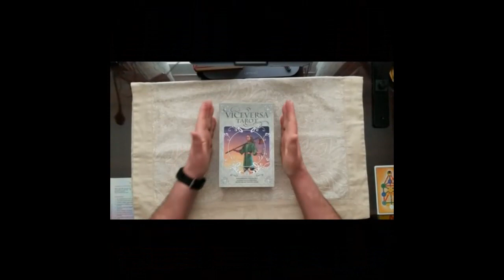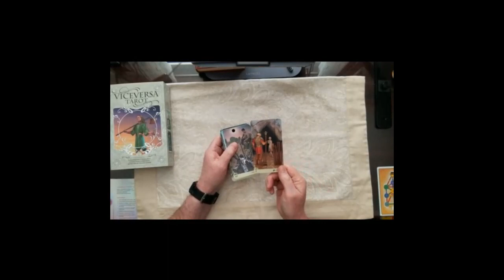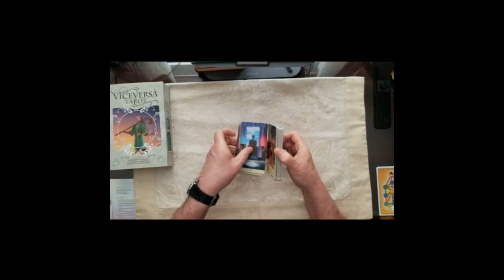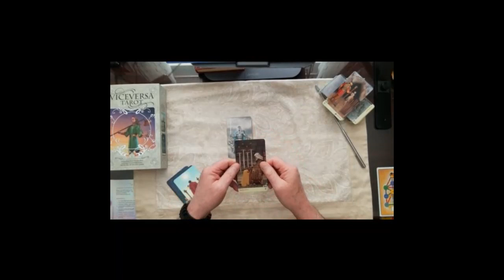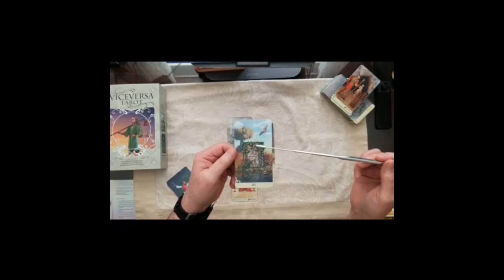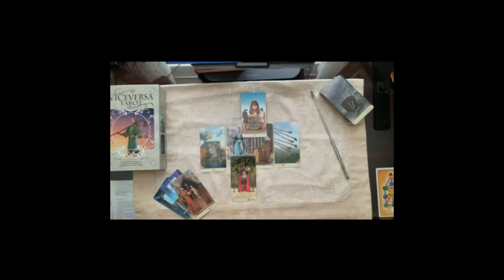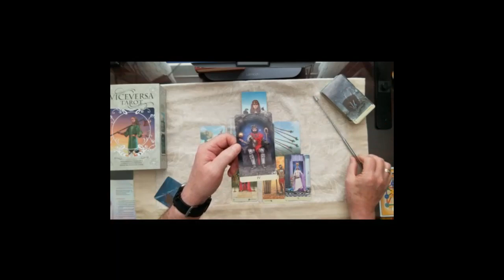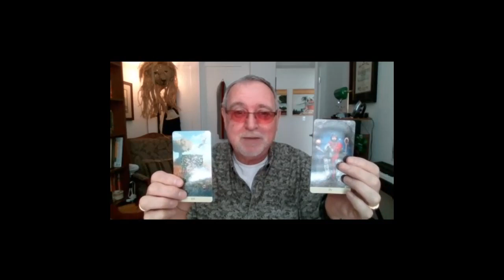6 Part Series, Prince Harry, and Meghan Markle, 3 viewer questions, tarot card read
Prince Harry, and Meghan Markle, 3 viewer questions, tarot card read. Regret? And was Running Right? And Home Birth? Do these Royals care about Duke and Duchess of Sussex or Prine Harry HRS titles?